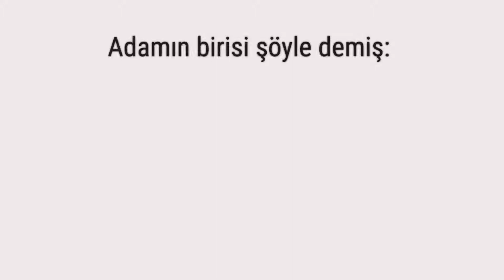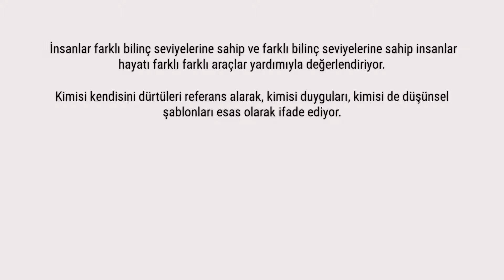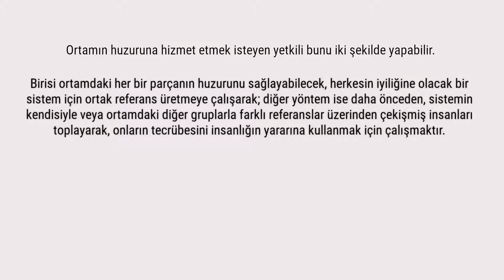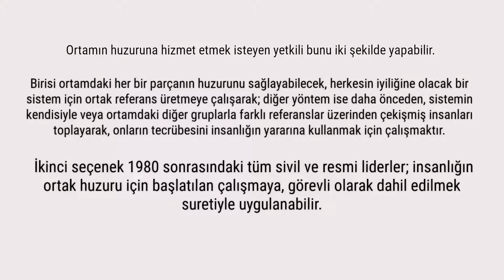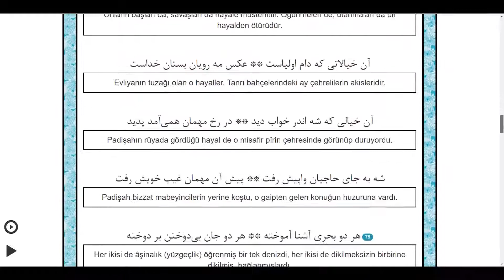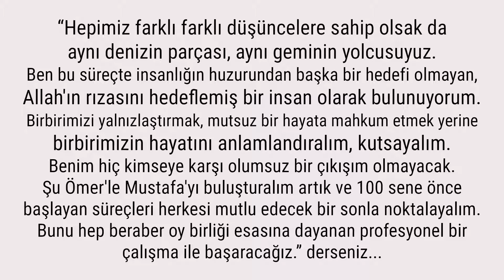Cumhurbaşkanına Brifing 3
009 Cumhurbaşkanına Brifing 3
00:20 Açıklıyorum iyi dinleyin... Adamın birisi şöyle demiş: Tabakları kabak başına yaklaşık 3 kaşık eksik doldurmalısınız. Aksi takdirde yemekler artıyor ve çok fazla yemek israfı oluyor. Aşçı kendisine sunulan bu teklifi anlayamamış, sizce neden? Çünkü aşçı kaşığın ne olduğunu bilmiyormuş. Aşçının kullandığı referans araç, yemek çubuğu; öneri yapan arkadaşın önerisinde geçen araç ise kaşık. Demek ki insanların kullandıkları referanslar farklı olunca birbirlerini anlayamayabiliyorlar. Buradaki durum hayatın her alanı için geçerli. İnsanlar farklı bilinç seviyelerine sahip ve farklı bilinç seviyelerine sahip insanlar hayatı farklı farklı araçlar yardımıyla değerlendiriyor. Kimisi kendisini dürtüleri referans alarak, kimisi duyguları, kimisi de düşünsel şablonları esas olarak ifade ediyor. Bu durumda dengeli bir sistem için kanun ve yönetmeliklerin ortamda kullanılan en küçük referansa göre ayarlanması gerekir. Ne demişler, “Bir ordu en yavaş askerinin hızında ilerler.” Ortamı anlamak isteyen yetkilinin ortamda kullanılan farklı referansları tanıması ve bunların tümü ile uyumlu olan ortak bir araç kullanabilmesi gerekir. Aksi takdirde ortamın huzuruna hizmet etmesi mümkün olmaz. 02:22 Ortamın huzuruna hizmet etmek isteyen yetkili bunu iki şekilde yapabilir. Birisi ortamdaki her bir parçanın huzurunu sağlayabilecek, herkesin iyiliğine olacak bir sistem için ortak referans üretmeye çalışarak; diğer yöntem ise daha önceden, sistemin kendisiyle veya ortamdaki diğer gruplarla farklı referanslar üzerinden çekişmiş insanları toplayarak, onların tecrübesini insanlığın yararına kullanmak için çalışmaktır. İkinci seçenek 1980 sonrasındaki tüm sivil ve resmi liderler; insanlığın ortak huzuru için başlatılan çalışmaya, görevli olarak dahil edilmek suretiyle uygulanabilir. 03:14 Fakat şöyle bir sorun var. Bireyler sistemle olmasa bile birbirleriyle kavgalı, onları bir güvence vermeden doğrudan davet ederseniz örnekte de görüldüğü üzere hiçbiri konuşmayacaktır.

03:53 Ama insanlara Mevlana'nın verdiği öğütle giderseniz yani onlara “Hepimiz farklı farklı düşüncelere sahip olsak da aynı denizin parçası, aynı geminin yolcusuyuz. Ben bu süreçte insanlığın huzurundan başka bir hedefi olmayan, Allah'ın rızasını hedeflemiş bir insan olarak bulunuyorum. Birbirimizi yalnızlaştırmak, mutsuz bir hayata mahkum etmek yerine birbirimizin hayatını anlamlandıralım, kutsayalım. Benim hiç kimseye karşı olumsuz bir çıkışım olmayacak. Şu Ömer'le Mustafa'yı buluşturalım artık ve 100 sene önce başlayan süreçleri herkesi mutlu edecek bir sonla noktalayalım. Bunu hep beraber oy birliği esasına dayanan profesyonel bir çalışma ile başaracağız.” derseniz...

Bu sefer herkes daha ilgili ve istekli olacaktır. Söz konusu adımı atarak bu süreci başlatmak Cumhurbaşkanının görevidir. Haydi adımı atın ve süreç başlasın... Herkes sizi bekliyor.